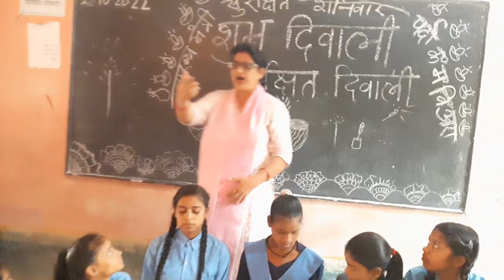दीप जलाऐ दीप जलाऐ आज दिवाली रे । पर्दा कन्या मध्य वि आरा नगर।